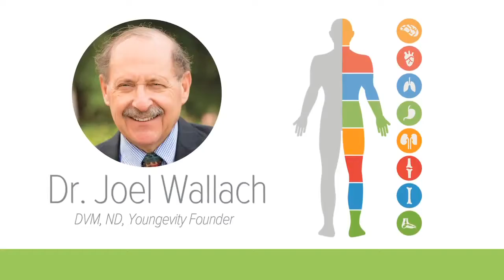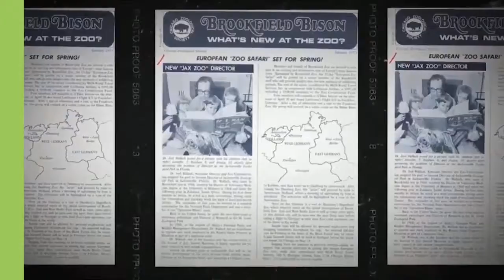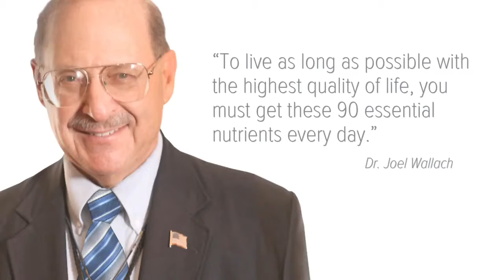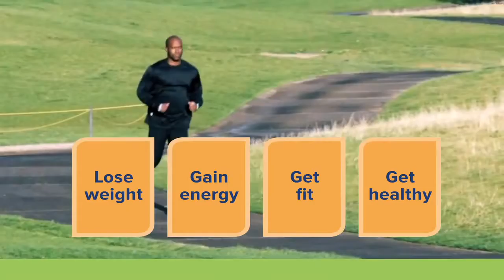Youngevity's 90 For Life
go to 618change.com for more information ...